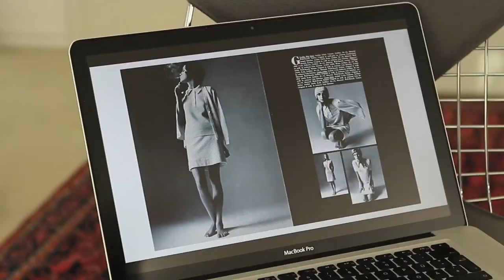FALKE footprints - Klaus Gerwin - Die Raucherin